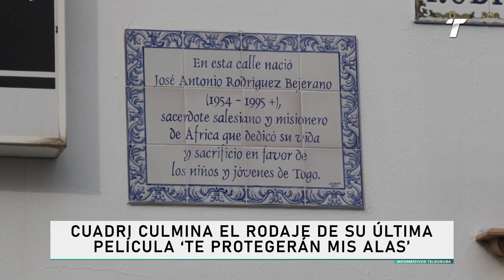Cuadri culmina el rodaje de su última película, 'Te protegerán mis alas'